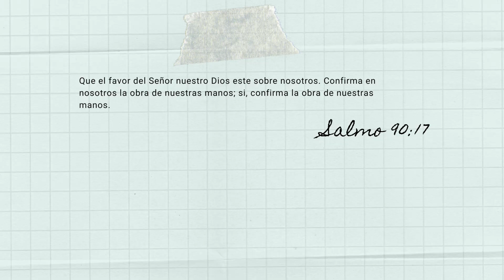5 Verdades de la ACUMULACION extrema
5 Verdades de la ACUMULACION extrema

Hola!! Hoy les comparto los  5 Verdades de la ACUMULACION extrema
Espero que les guste mi video y que les motive a hacer cambios para este vivir una vida simple y relajada.

♥️ Con amor, Gladymar